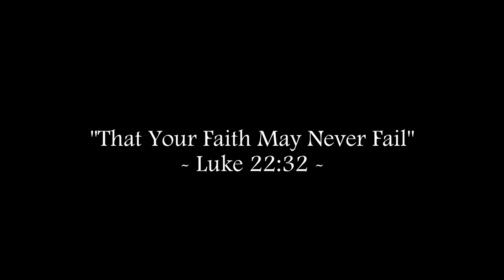POPE FRANCIS WANTS TO HEAR FROM YOU!!!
There will be a Synod of Bishops in 2023 for which the participating Bishops, with the Holy Father, Pope Francis, are seeking the input of Catholics throughout the World.

Fr. Bill talks about how Paul's teaching on "different gifts, but the same Spirit" is reflected on the unprecedented action being taken by the Pope on the Church moving forward through the Third Millenium.

also, listen to Fr. Bill's Podcast, "Faith, Hope & History"